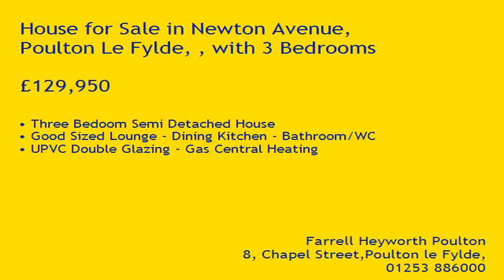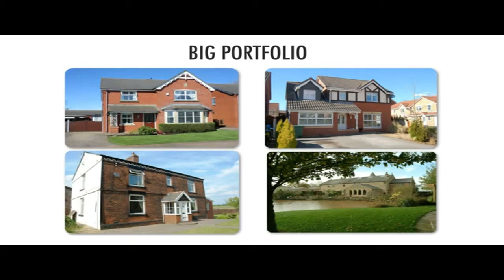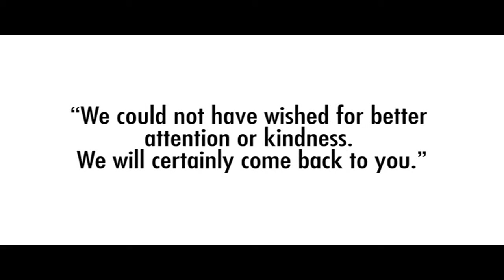Property Tour Newton Avenue, FY6 8AN (10487)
Three Bedoom Semi Detached House
Good Sized Lounge - Dining Kitchen - Bathroom/WC
UPVC Double Glazing - Gas Central Heating